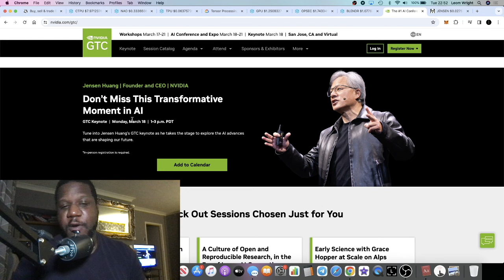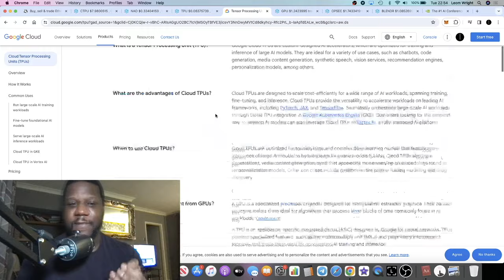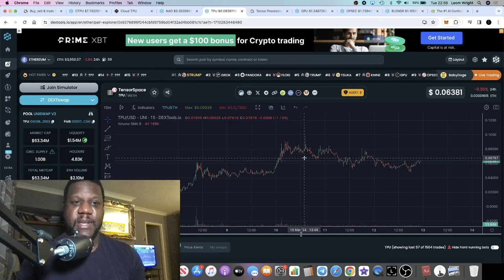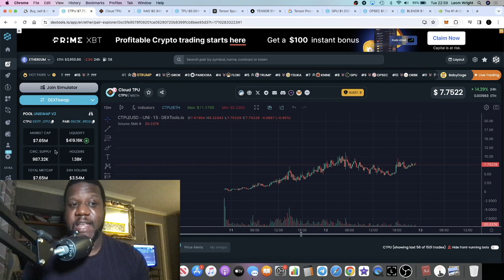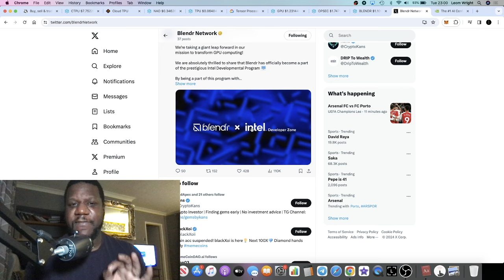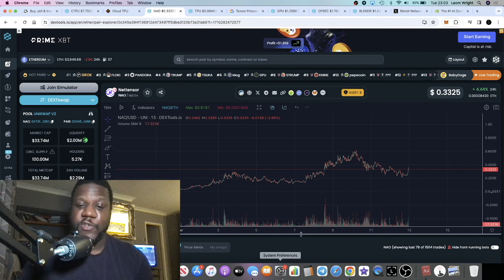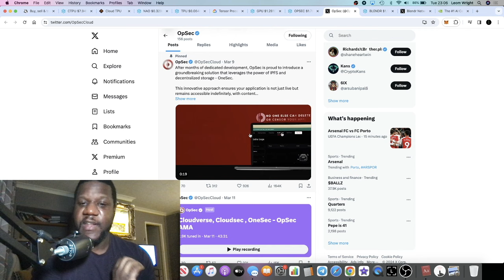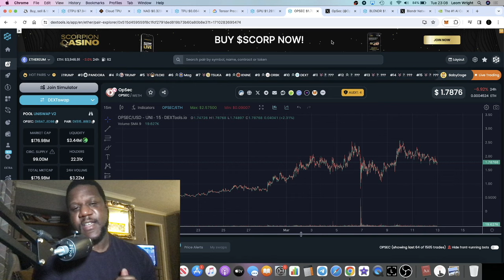Best AI Crypto Altcoins To Buy RIGHT NOW Before This Happens?